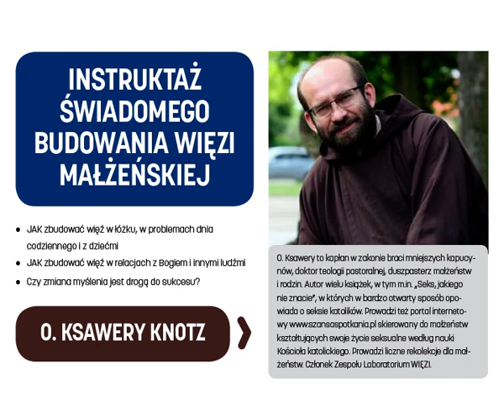Instruktaż świadomego budowania więzi małżeńskiej - o. Ksawery Knotz - 8.10.2018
JAK zbudować więź w łóżku, w problemach dnia codziennego i z dziećmi? JAK zbudować więź w relacjach z Bogiem i innymi ludźmi? Czy zmiana myślenia jest drogą do sukcesu? Wykład o. Ksawerego Knotza w TE Lokomotywa. Droga od JA do MY.